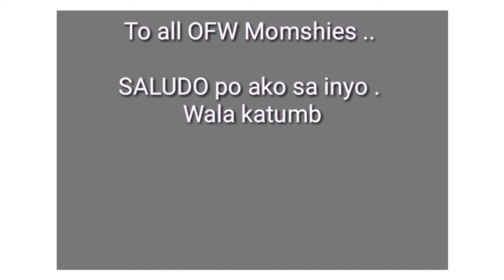"ILAW" by: Donna ( HAPPY MOTHERS DAY TO ALL ) - tiwayvlogs